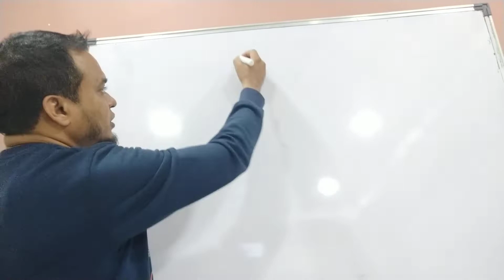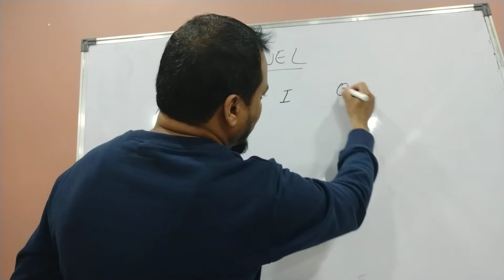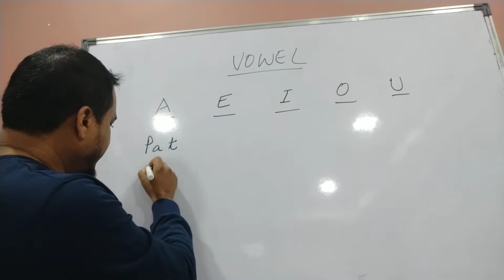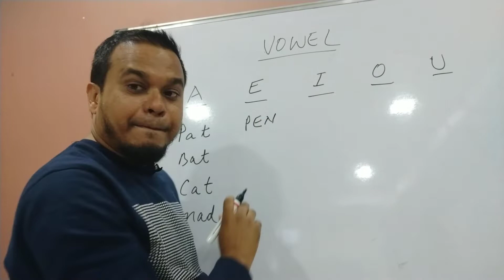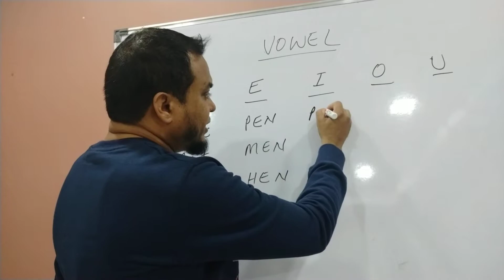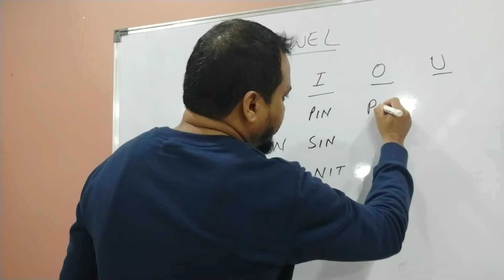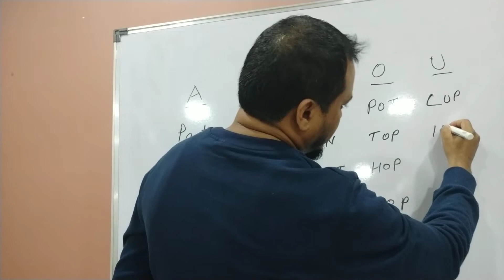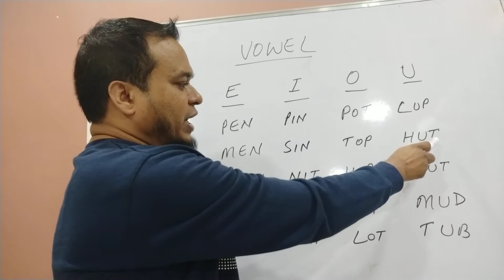Simple Method To Learn Spelling 1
Learn how to write and read correctly without Spelling mistakes using this simple method. learnspelling#